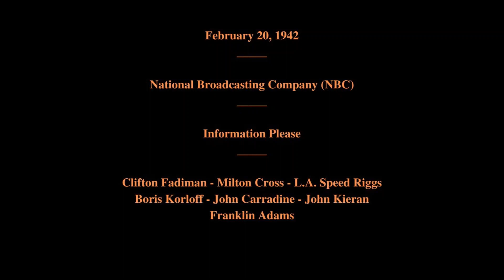February 20, 1942 - Information Please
Information Please

Featuring:   Clifton Fadiman - Milton Cross - L.A. Speed Riggs - Boris Korloff - John Carradine - Franklin Adams - John Kieran